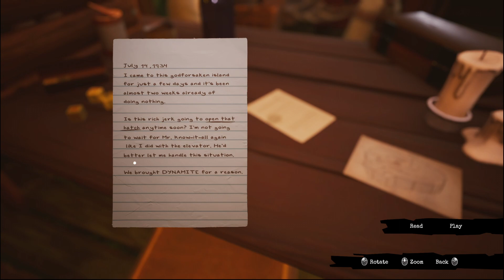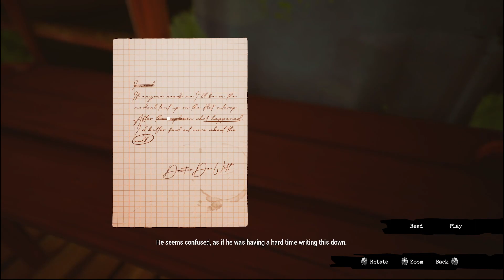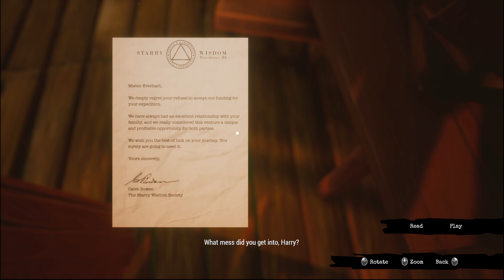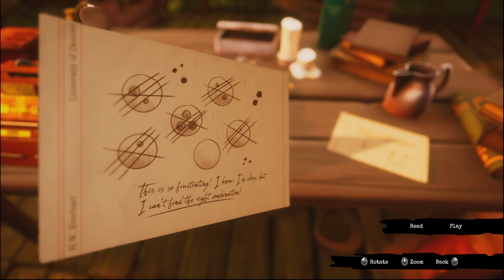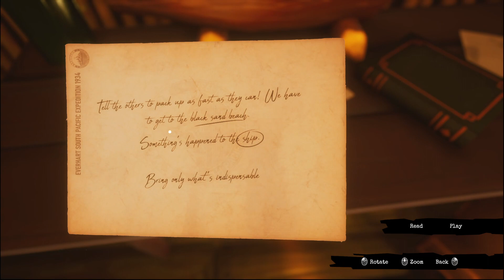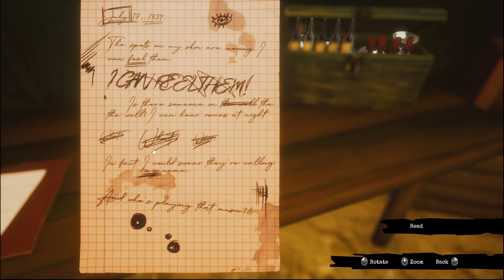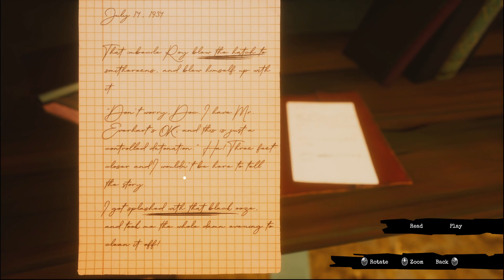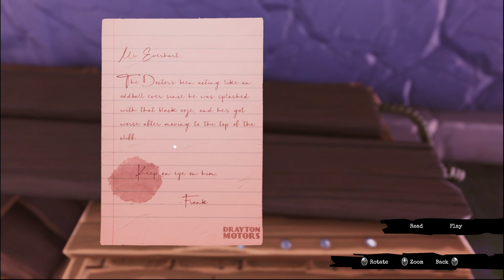The Everhart Expedition!! | Call of the Sea Gameplay | #2